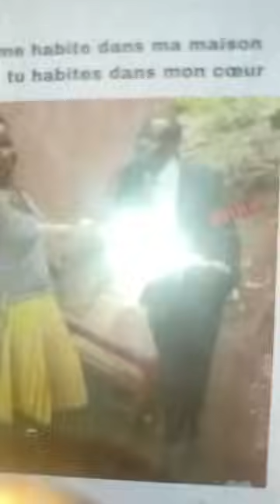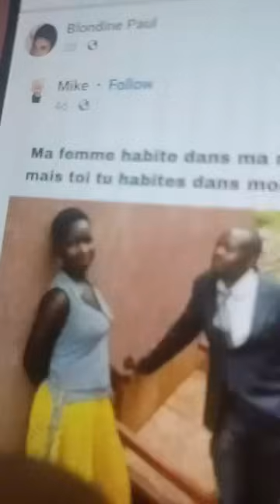💥💥💥💥An nou pale